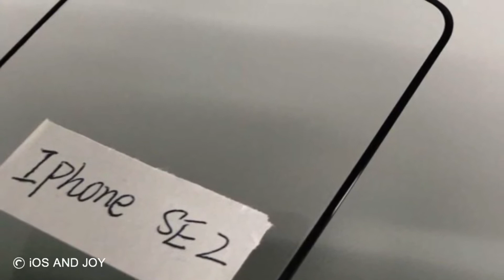6.1 iPhone X (2018), 6.5 iPhone X Plus, iPhone 9 Plus, iPhone SE 2 Leaks